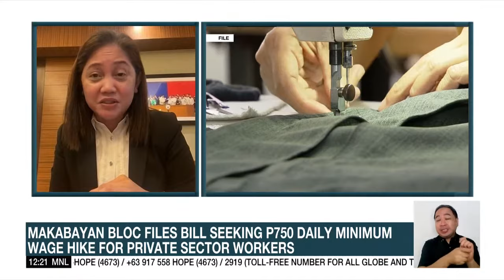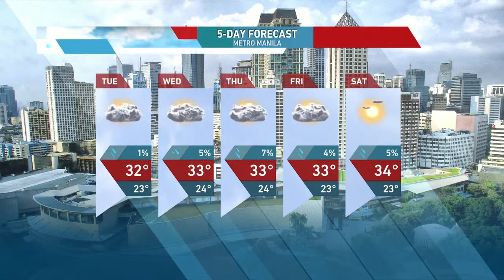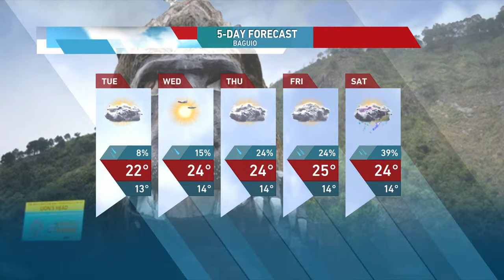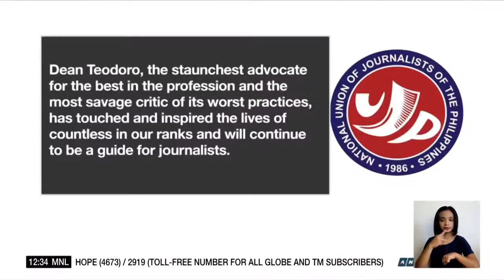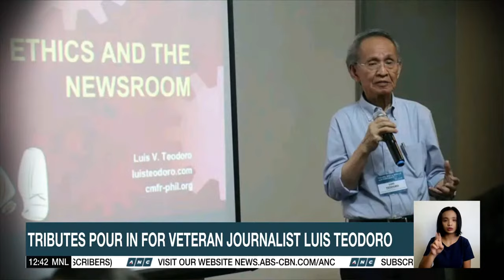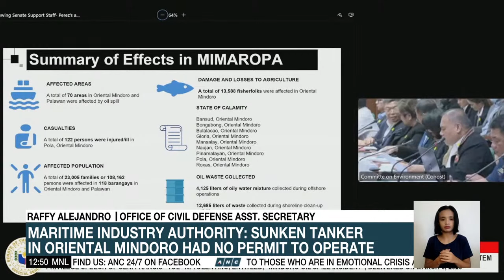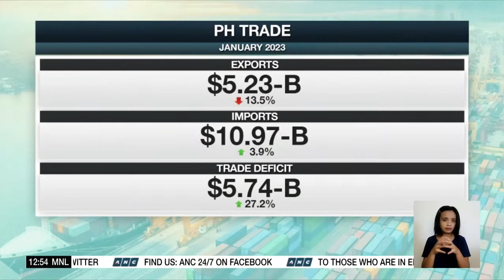Dateline Philippines | ANC (14 March 2023)